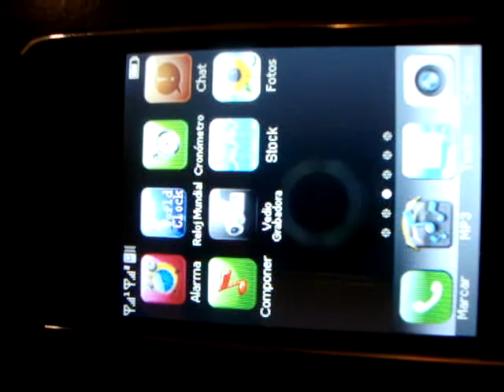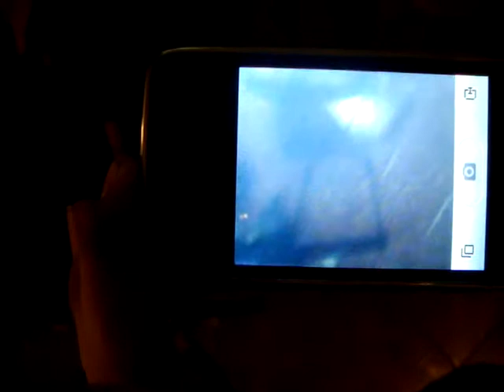hiphone i9 #95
¿Te gustó?  Cómpralo en MercadoLibre.